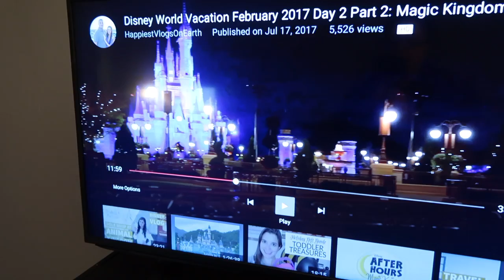First French Bulldog Disaster | Thanksgiving Preparations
In this video you will see our preparation for US Thanksgiving. You get to see Elizabeth make an omelet for dinner. Then she cleans up a mess made by our French Bulldog, Dolly. Then she will wrap birthday gifts for her nephews and Andrew will go on a bow hunt.

Elizabeth's New Tennis Shoes

Elizabeth: elizabethroorda
Andrew: Andybooboo121